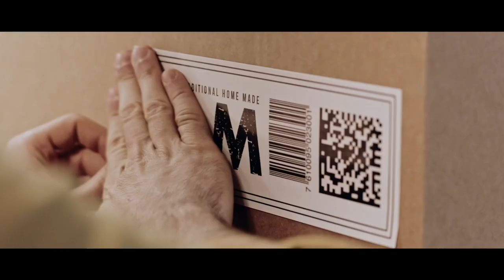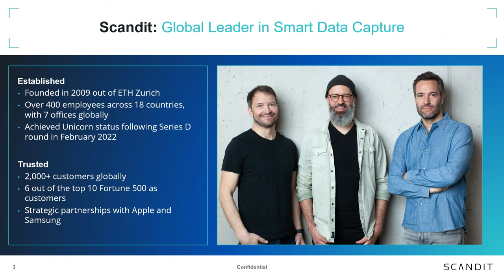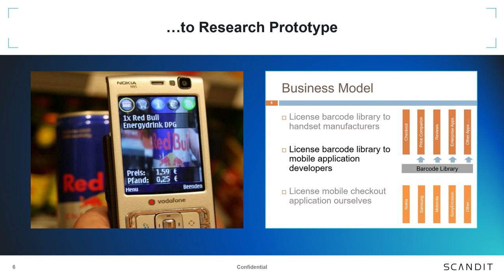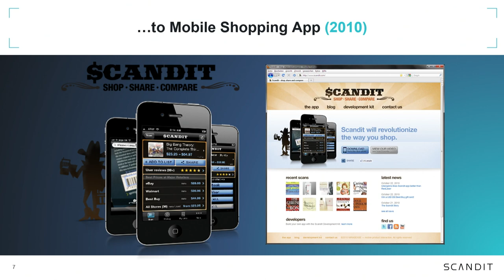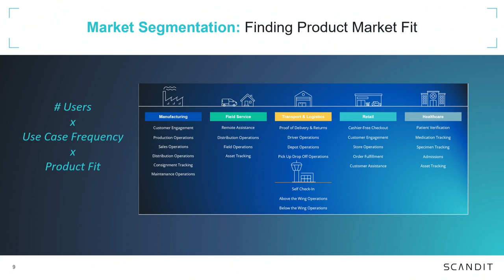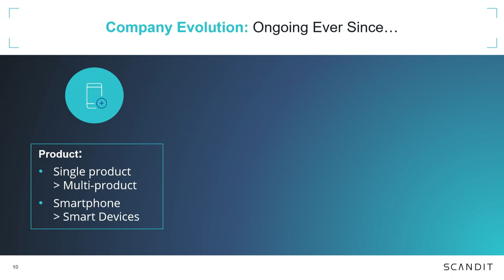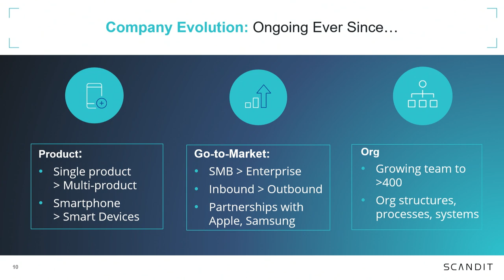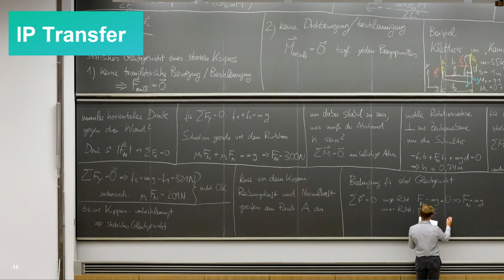#04 Moving from Lab to Market | Samuel Mueller | Slush 2023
Universities invest millions in spinoff projects annually. Despite the massive efforts, the number of successful academic spinoffs is disappointingly low. Universities are not the only ones struggling with commercializing innovations - corporations, militaries, and governments all seem to face the same challenges. Clearly, the untapped potential is humongous and this talk strives to unlock it, providing best practices and common pitfalls on the path to commercialization.

Samuel Müller, co-founder and CEO of Scandit, is one of the very few entrepreneurs who has successfully led the development of a university spinoff. Building upon his unique win, he shows you how to turn theory into practice, offering invaluable lessons for anyone striving to bring their product to market.